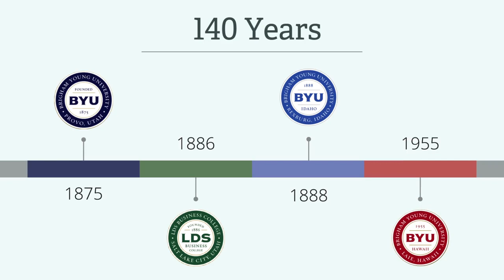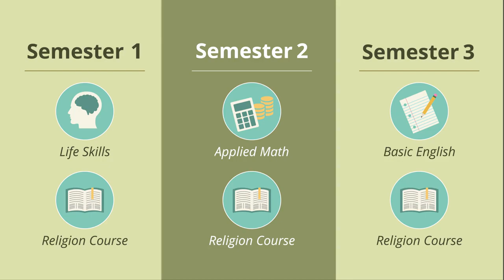BYU-Pathway Worldwide Overview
President Russell M. Nelson: Pursue your education as a priority of the highest order. Gain all the education you can. Your personal intelligence, your personal identity is everlasting and divine.  Indeed education is a religious responsibility.

Clark Gilbert: In today’s society, education is the gateway to opportunity and financial security. We have a responsibility to acquire education because it will help us provide for the financial security of our families. Education also enables us to serve in the church. President Eyring stated the following, “Why worry about education? Because learning is how we prepare to serve now and in eternity.”

Female Speaker: For more than one hundred forty years, the Church of Jesus Christ of Latter Day Saints has been offering educational opportunities to its members through its colleges and universities. These schools serve more than seventy thousand students each year and many people also attend colleges and universities in the local area. Yet there are still millions of adult church members who don’t pursue higher education because of high tuition costs, lack of time, self doubt, limited availability of quality local education, physical distance and more.

Pathway Worldwide prepares students through life skills and academic development, creating a direct path to online certificate and degree programs. Organized into three academic semesters spread across one year, Pathway Connect is a low cost online education program that mixes the flexibility  of online academic courses, religious education, [a person turning the page of the Book of Mormon is seen] and the benefits of weekly face to face gatherings with other students.
Students who use English as a second language also participate in additional reading, writing, speaking, and listening activities. Aims at improving their academic and professional English plus tuition is significantly reduced making it possible for many more people to participate.  Helping students build testimonies of the restored gospel of Jesus Christ, develop confidence, become self-reliant,  and gain employable skills.

Elder Uchtdorf: Pathway is a bridge into the world of online college education.  And a pathway to opportunities for a successful livelihood.  The program combines online learning with religious education in local institutes or meetinghouses and in an environment of faith grounded in the gospel of Jesus Christ. As a result, Pathway inspires increased hope and faith in the Lord and opens up new opportunities in higher education to learn by study and by faith.
Female Speaker: Pathway Connect students take a light course load of both academic and religion courses for three semesters, but focus on life skills, professional skills, and college skills. Religion courses are taken either online or for eighteen to thirty year old students, at their local institute of religion. [an institute class is shown] Students spend fifteen to twenty hours per week studying, completing online assignments, and attending weekly gatherings. And because courses are online, students never need to come to a University campus, allowing them to study from home, fitting in course work around job schedules or other personal responsibilities.
 But great as the online courses are, most students say their favorite part about Pathway Connect is the weekly gathering. Once a week, students come together locally with the supportive church missionaries to participate in student led discussions and learning activities, support one another, and build confidence.

Female Speaker: Prepare for the additional skills and confidence, students who complete Pathway Connect can continue on to earn a certificate, and associate degree, and a bachelor’s degree online from BYU-Idaho where they can choose from several programs each starting with a certificate first. Certificates can be completed in one year or less, and every course builds directly into an associates degree, and a bachelor’s degree. In addition, students who complete a certificate are even more likely to finish a bachelor’s degree. While the spiritual impact remains high throughout BYU Pathways programs, student also see immediate boosts in their employability when they complete a certificate, and again as their earn an associates, and a bachelor’s degree. As an added benefit students continue to pay the low Pathway Connect per credit tuition throughout their online certificate program. This helps church members throughout the world attain quality, affordable education while deepening their discipleship, and strengthening their church and community where they live. So whether someone is looking for a degree, improve their employment, gain marketable skills, or just be an example, BYU Pathway Worldwide offers hope for adults of all ages by clearing away obstacles and providing a new path for reaching their dreams.